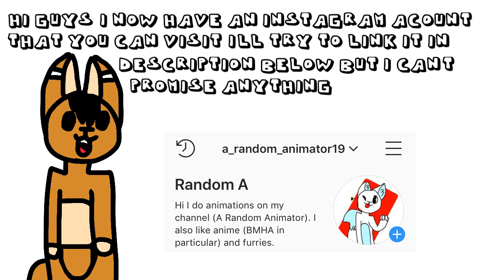Important Info 11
By a few weeks I mean 2 months and I’ll be making Coco into a suit. This will be my first fur-suit so it’ll probably look REALLY bad!